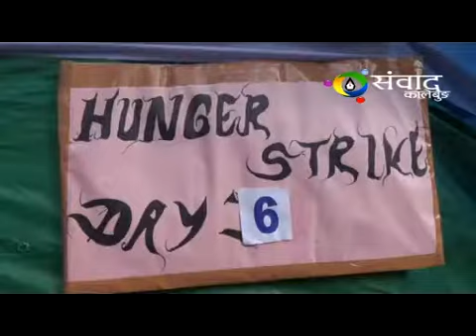5th march 2020